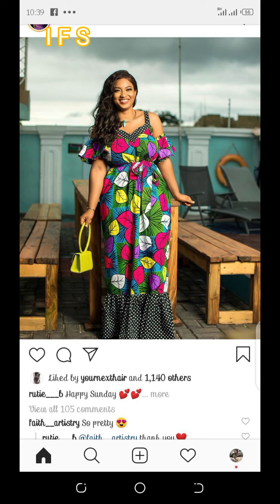MODÈLE WAX 2023 : NOUVELLES TENDANCES DE MODÈLE AFRICAIN EN PAGNE POUR FEMMES / AFRICAN FASHION 2023